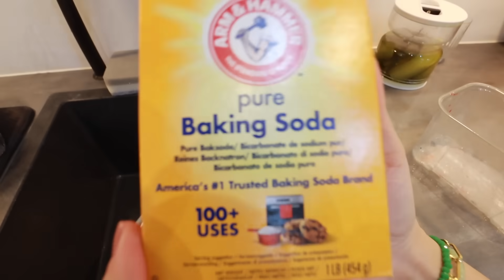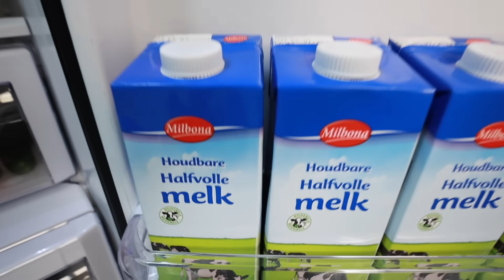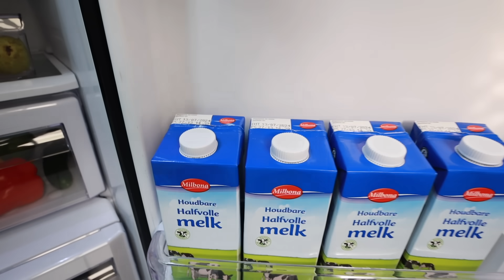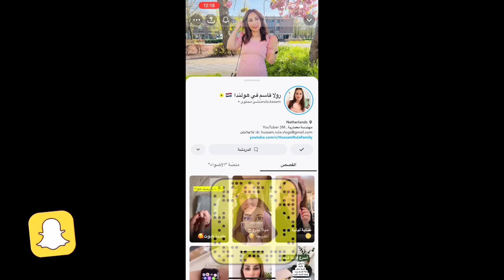نظمت ورتبت الثلاجتين في بيتي😍راحة نفسية🥰